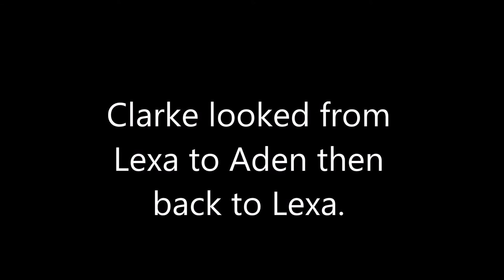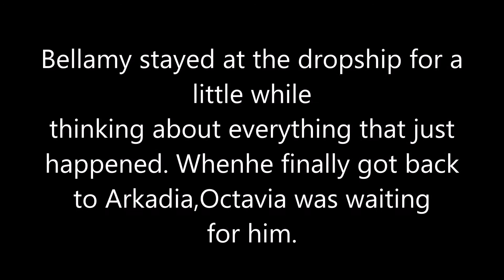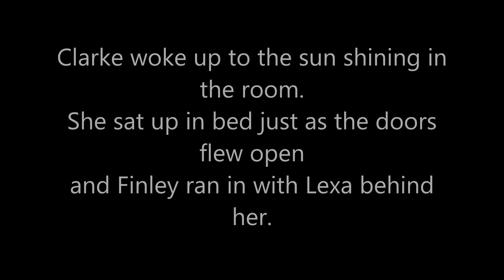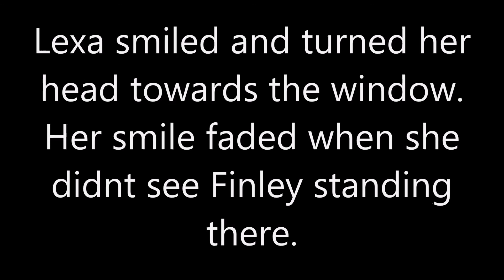Night Child | Season 1 Episode 7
What will happen with Octavia see's Clarke?
Lexa was really young when she had Aden? Will we ever find out
who his father is?
Where is Finley?